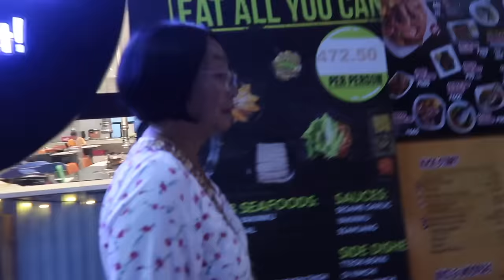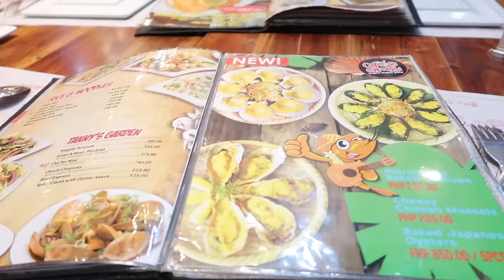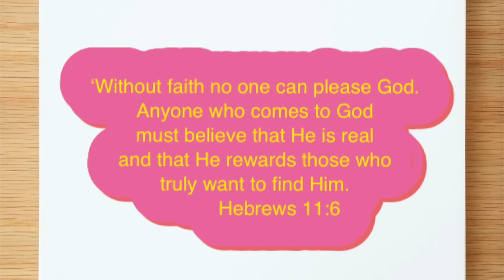Umalis na kami sa bahay | Back to Cebu!